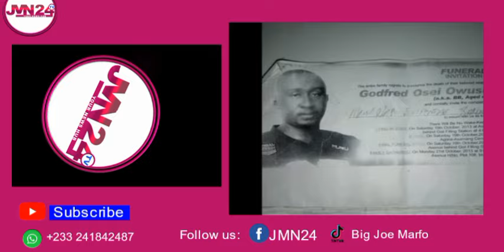Oyerepa Afutuo: I went to WATCH-NIGTH But He £nded Up cH00PIN M£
I went to WATCH-NIGTH But He £nded Up cH00PIN M£